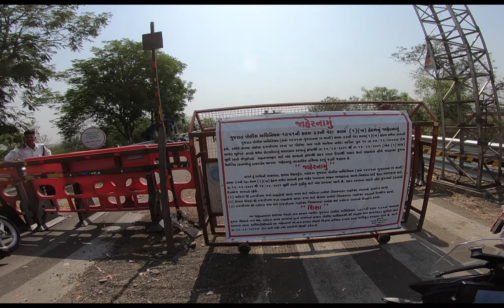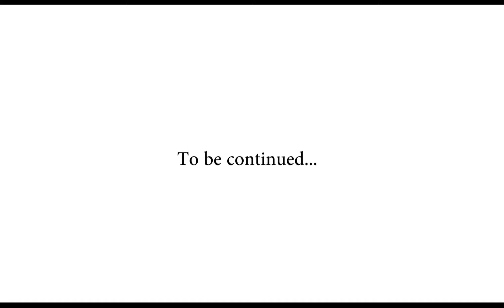Ride to the World's Tallest Statue | Statue Of Unity | Part 01 | #05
Hey Guys,
I am, here to create Vlogs of some the beautiful places around India with my KTM 390 ADVENTURE.

to get the latest. updates from my side!